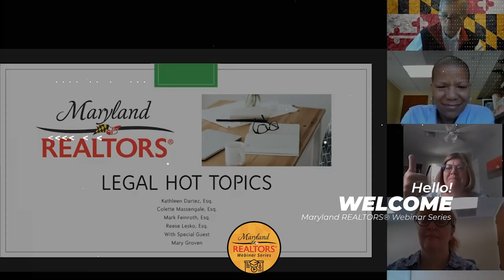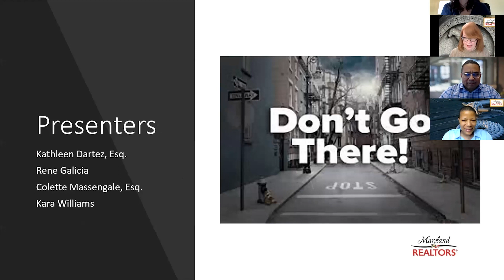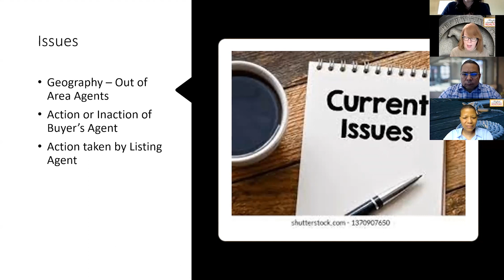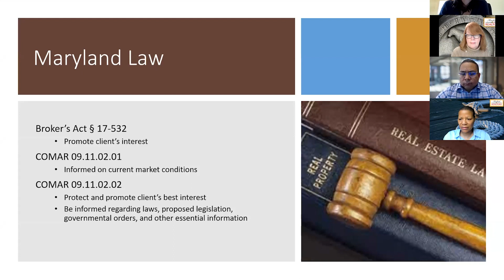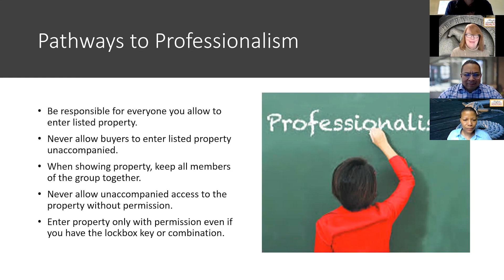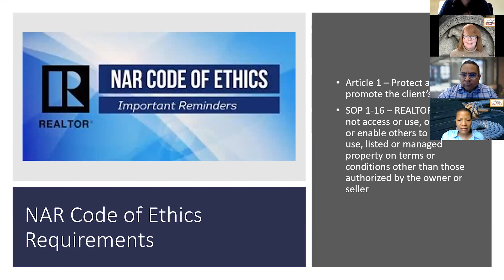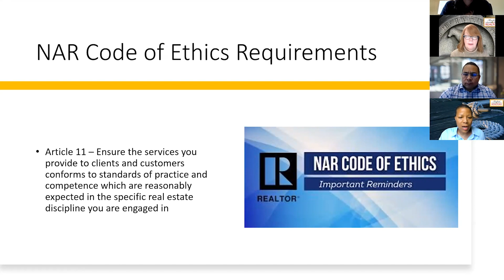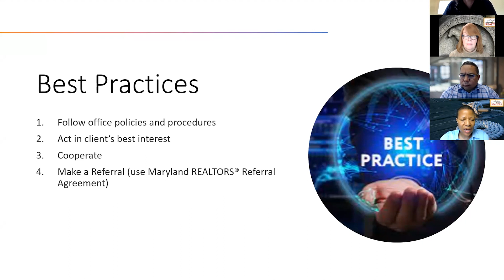Don't Go There! 1-19-2022